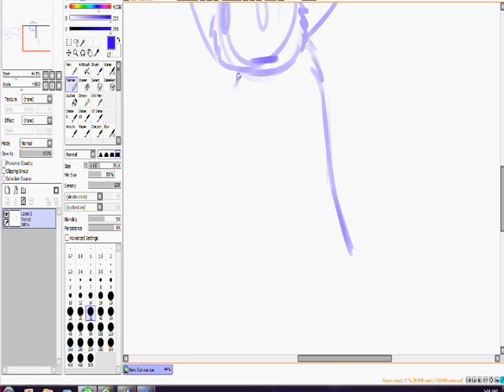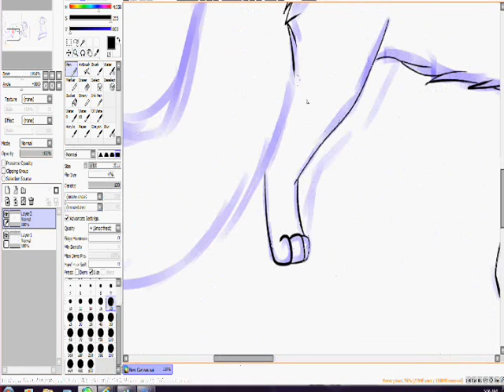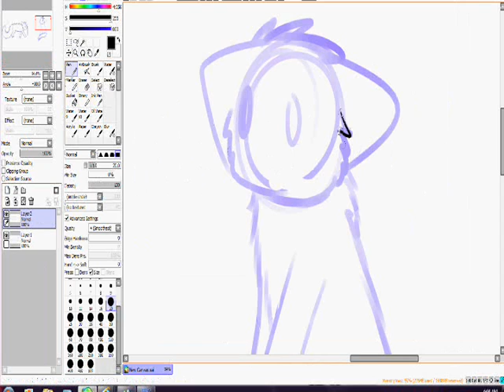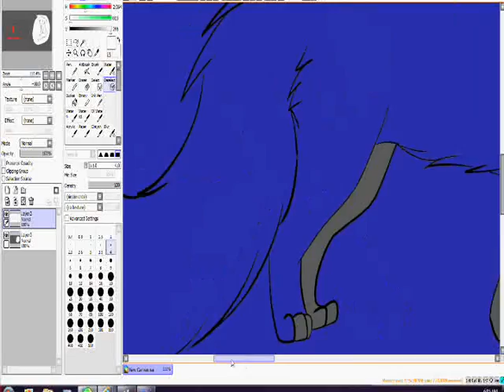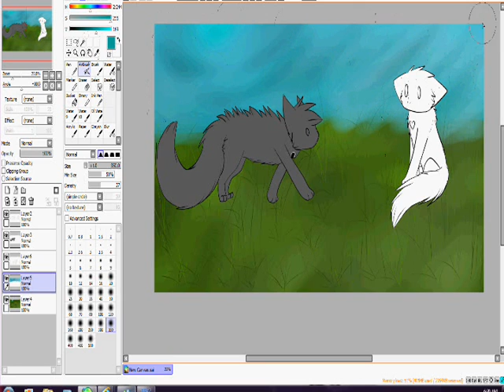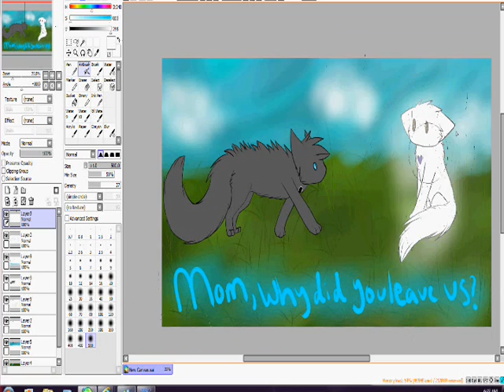Why did you leave - Speedpaint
My mom and me.. she had passed away July 19th.. Rest in peace..
This was her most favourite song..